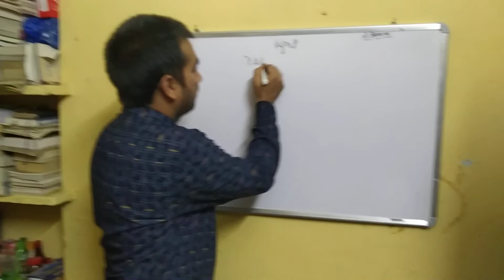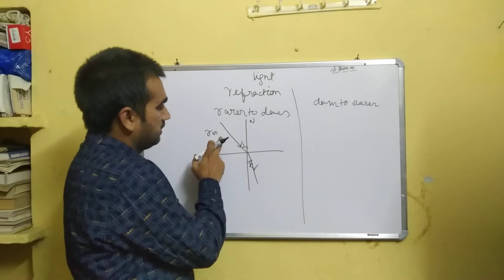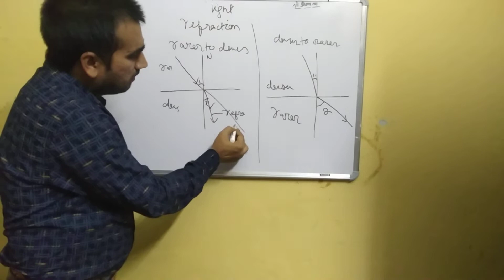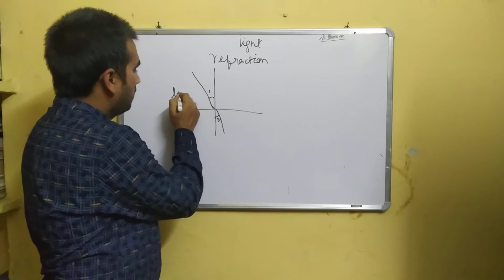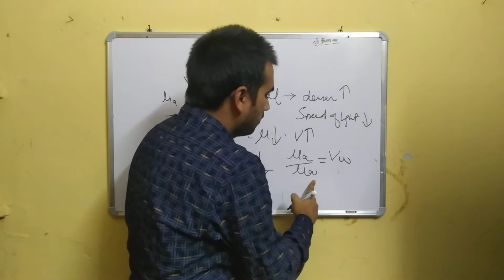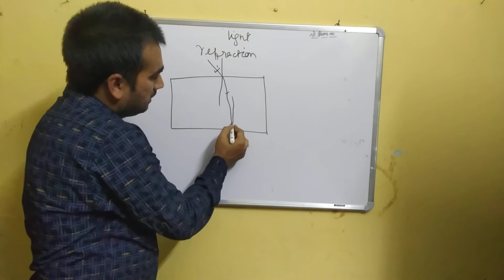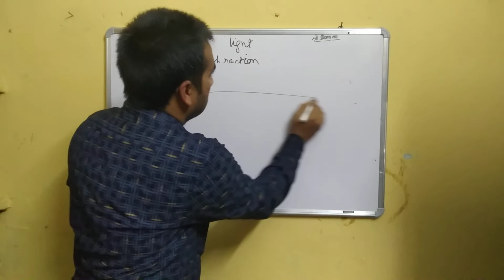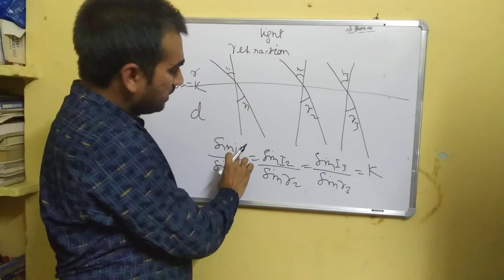Physics by Sujeet dubey sir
Light refraction part1